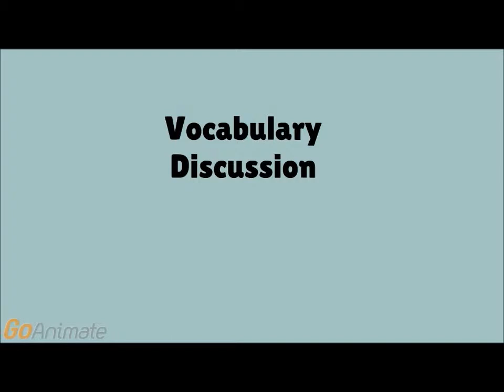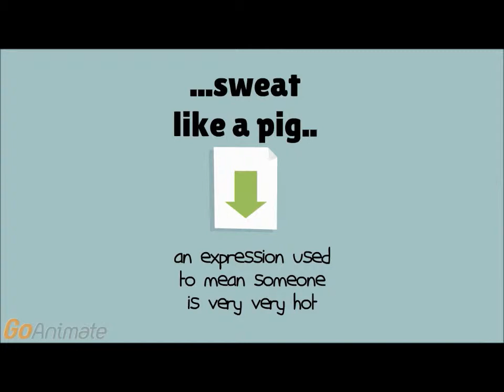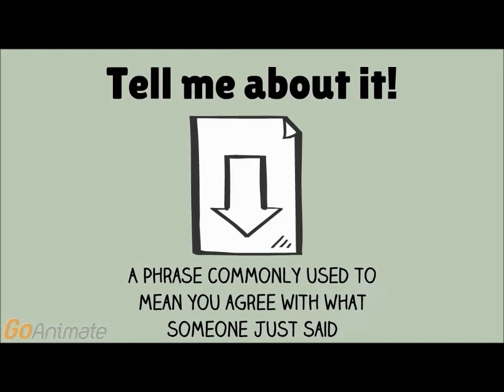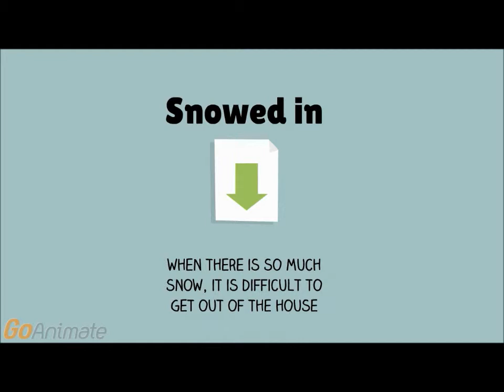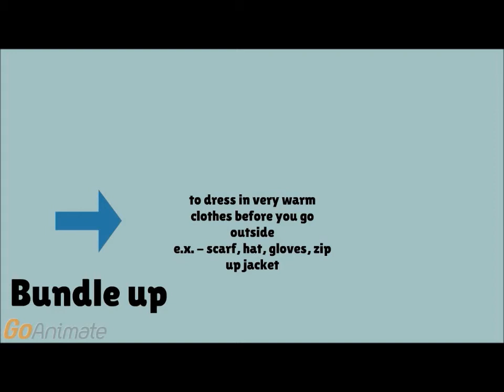Patter English - How to have a conversation about the weather in English 2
This video teaches common words and phrases people use to have an English conversation about the weather.